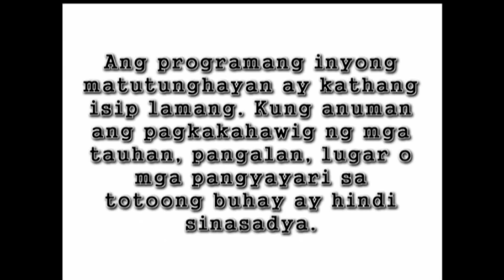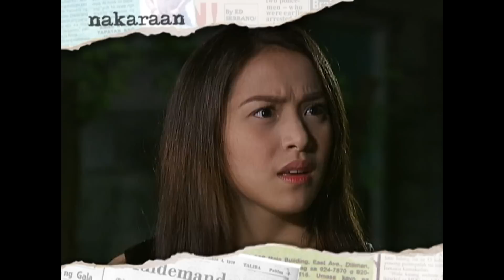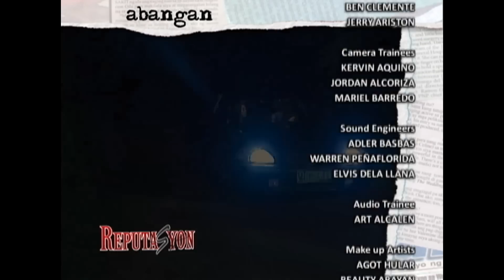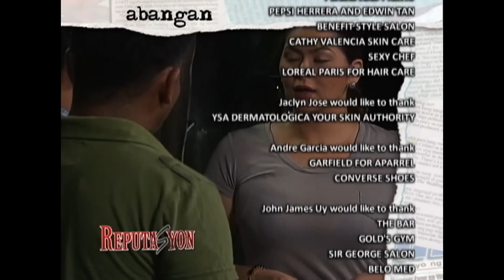Reputasyon - Episode 107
Catherine sneaks into Concordia's room and makes a tearful apology to the sleeping woman. Elsewhere, Boyet is crushed after finding out that Henry and Agnes are now married. He vows, however, to make their lives difficult. Agnes breaks the news of Henry's surrender and their subsequent marriage to her family. Catherine contacts the police and tells them that she is surrendering. Concordia is in shock over Catherine's confession that she killed Bernard. Catherine finally surrenders. A vengeful Concordia orders her men to kill Henry and Catherine.

Episode Cast: Aiko Melendez (Catherine) / Cristine Reyes (Agnes) / Jaclyn Jose (Luisa) / Jill Yulo (Niña) /  Lito Pimentel (Jose) / Jason Abalos (Boyet)/ Simon Ibarra (Itoy) / Andrei Garcia (Jun-Jun)